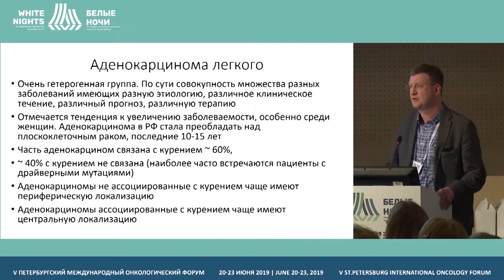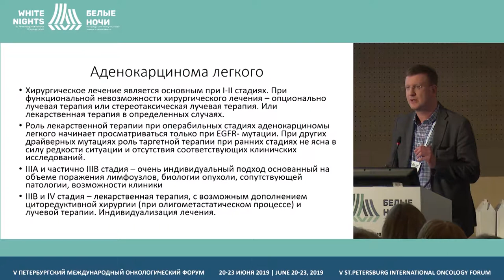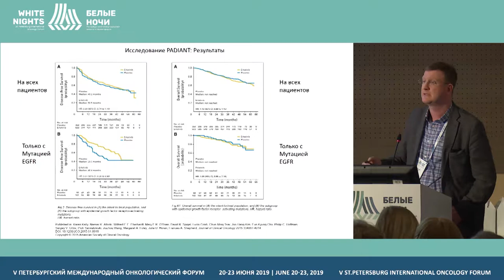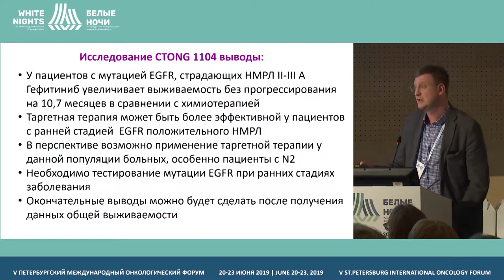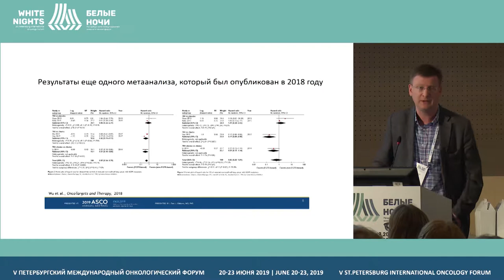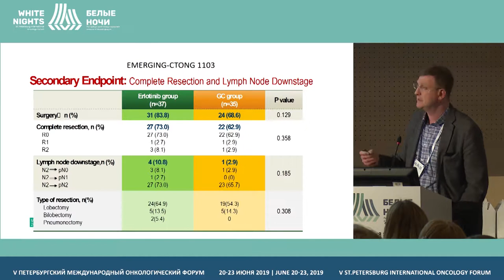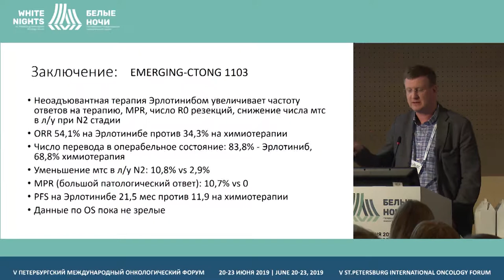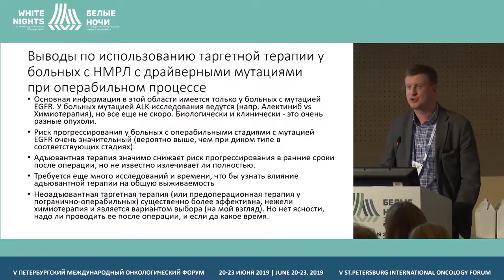Роль таргетной терапии в лечении операбельных больных НМРЛ (Строяковский Д.Л.)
Строяковский Даниил Львович, МГОБ №62, Москва